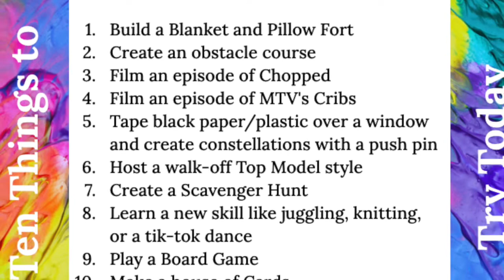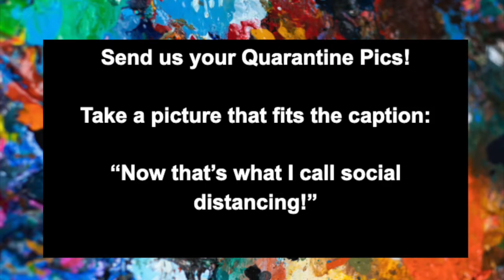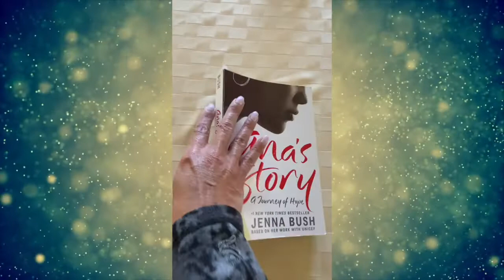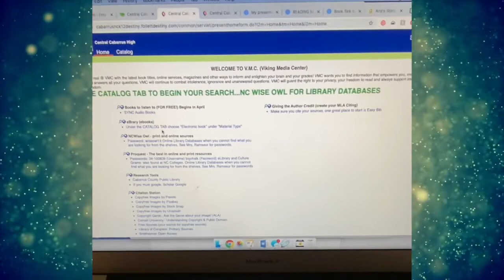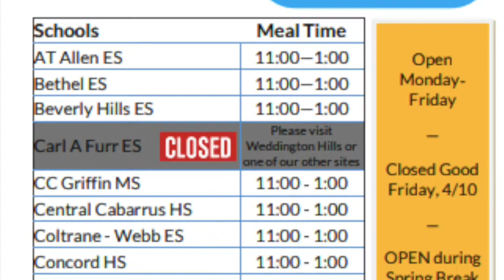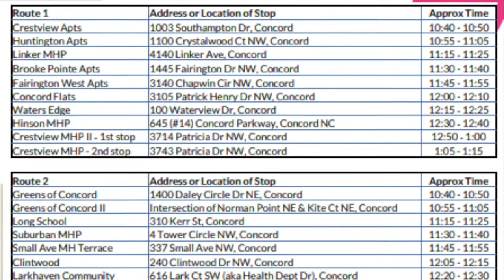VNN 2 28 20